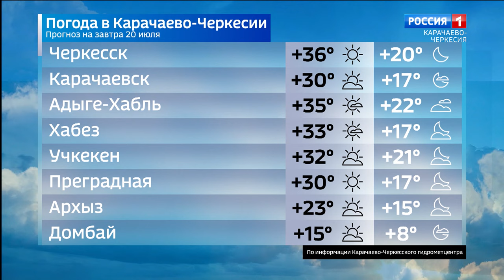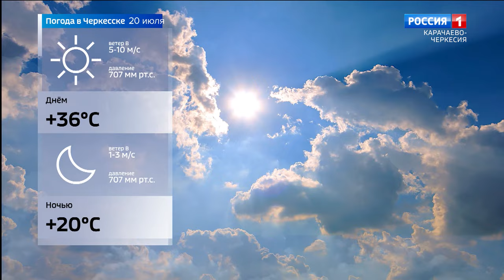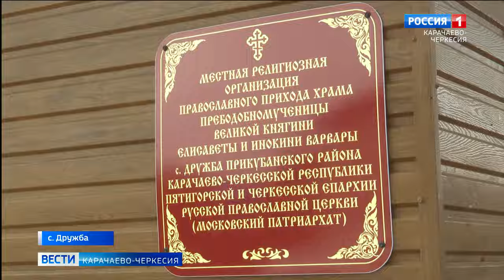Вести Карачаево-Черкесия 19.07.2024